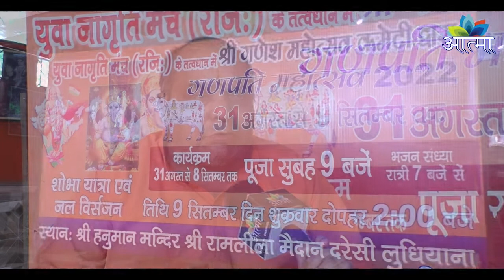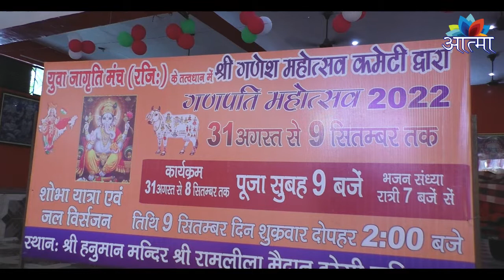श्री गणेश महोत्सव कमेटी ने शुरू की गणेश महोत्सव की तैयारियां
CHANNEL APPS
उत्तर भारत में पहली बार पेश किया जा रहा है, जैन समाज की आवाज आत्मा नाम के एक टेलीविजन चैनल के माध्यम से जैन धर्म के जीवन और सिद्धांतों को उजागर करेगी। चैनल अपने सभी गुरुओं से वचन साझा करके जैन धर्म के उपदेशों को बढ़ावा देगा। अन्य प्रसिद्ध प्रचारकों के साथ भगवान महावीर के उपदेश का चैनल का प्रदर्शन जैन धर्म को विश्व प्रसिद्ध विश्वास बनाने के अंतिम उद्देश्य के साथ हर घर और कोने तक पहुंचेगा।